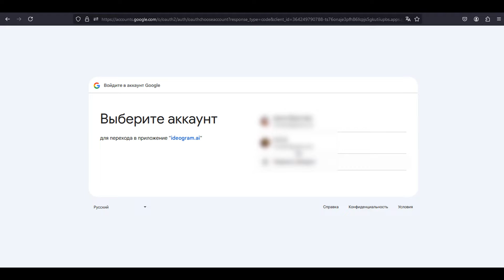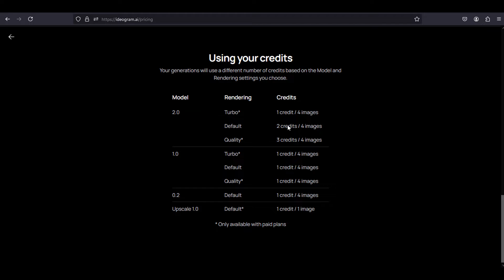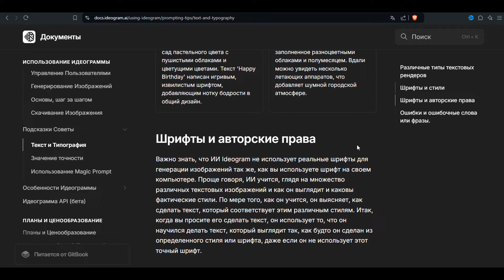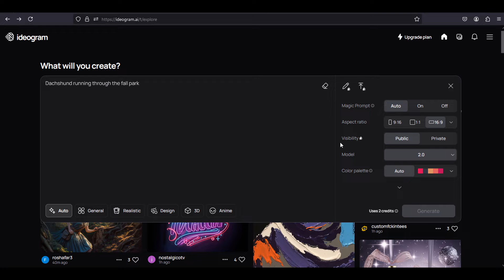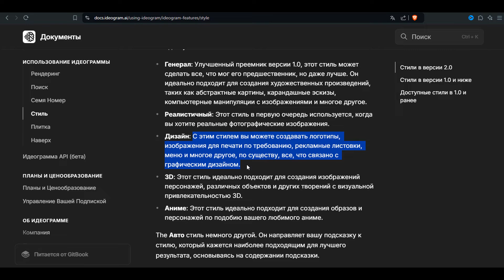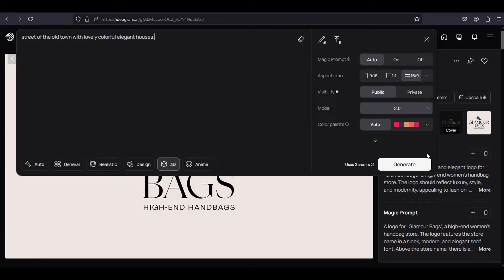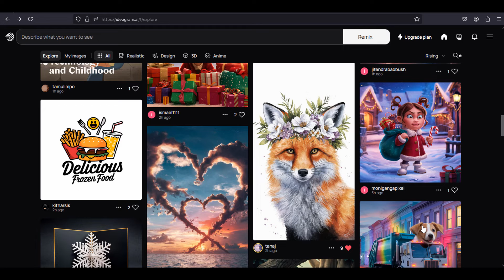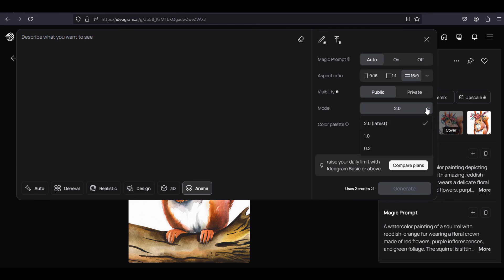Ideogram 2.0 Обзор | ТОП Нейросеть для Дизайнеров и Не Только!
0:00 интро, вход/регистрация ;
0:34 обзор интерфейса ;
1:49 платное и бесплатное использование ;
2:28 коммерческое использование картинок ;
3:02 инструкции по составлению промтов от Ideogram AI ;
3:34 настройки для генерации картинок ;
4:04 генерация картинки по тексту в режиме Auto ;
6:12 генерация картинки по тексту в режиме General ;
7:27 генерация логотипа в режиме Design ;
9:26 генерация картинки в режиме 3D ;
9:53 генерация картинки в режиме Anime ;
10:37 дополнительные возможности в платном аккаунте ;
11:03 Remix изображений, функция "описание картинки" ;
12:47 где посмотреть количество кредитов ;
13:10 примеры сгенерированных картинок.